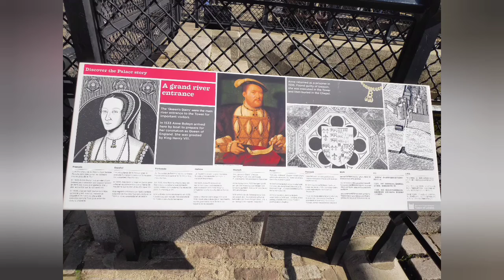Trip to London Bridge/Tower Bridge 2022!!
Hey guys today we are going to be seeing @Trip to London Bridge/Tower Bridge which is located in London , UK.
Address : Tower Bridge Rd, London SE1 2UP
My name is Akarshana and you're watching My _ AK Vlogs
In this channel we do a lots of fun stuff every week so don't miss out
Please subscribe to my channel , Click the notification bell button so that you get notified whenever we post a new video , Like my videos , share my channel and my videos comment down on ideas for my future videos